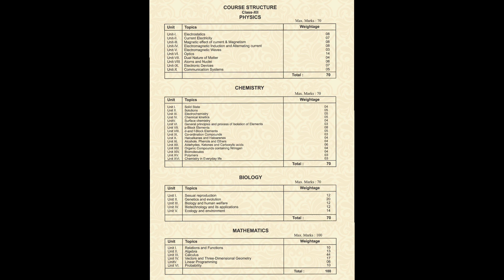EULER Institute College Road Bundu Ranchi | I.Sc | Science Students | EULER Coaching Class Bundu 🇮🇳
EULER Institute College Road Bundu Ranchi | I.Sc | Science Students | EULER Coaching Class
Bundu Ranchi
EULER institute
EULER Class
EULER Students
EULER Coaching
IIT JEE
MEDICAL
I.SC